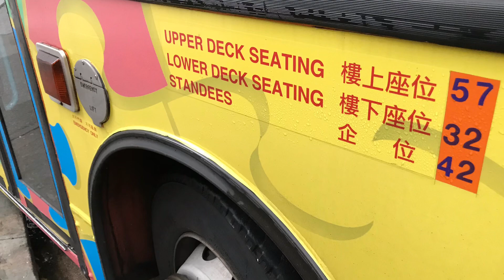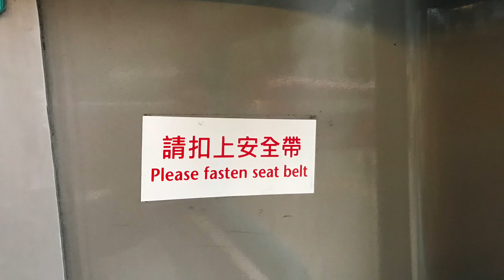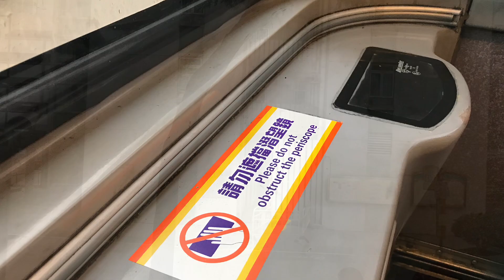[4K] 香港巴士 城巴非專利 267 KV1407 @ 88R CTB (Non-fran.) Volvo Super Olympian 12m 沙田第一城 - 中環政府碼頭 (經海底隧道)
4K Ultra HD resolution is ONLY AVAILABLE on computer platform. 4K高畫質只限於電腦螢幕顯示。

Technical Specs 配件資料
Bodywork 車身: Alexander ALX500
Engine 引擎: Volvo D10A-285
Gearbox 波箱: ZF 5HP590
Capacity 載客量: U/D 57 + L/D 32 + 42 Standing 企位 = 131 Passengers 人
Seats 座位: Lazzerini
Electric Systems 電子系統: Hanover Electronic Destination Blind (Yellow)
Wheelchair Parking Available 輪椅位供應
Registered 首次登記: 11/2002

Actual Arrival / Departure Time

2:03 Departure from City One Shatin 沙田第一城
24:53 分域街 Fenwick Street
27:06 高等法院 High Court
28:28 匯豐總行大廈 HSBC Main Building
30:34 租庇利街 Jubilee Street
31:35 中區政府碼頭 Central Government Pier